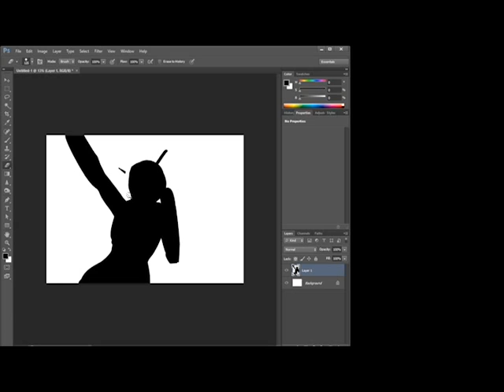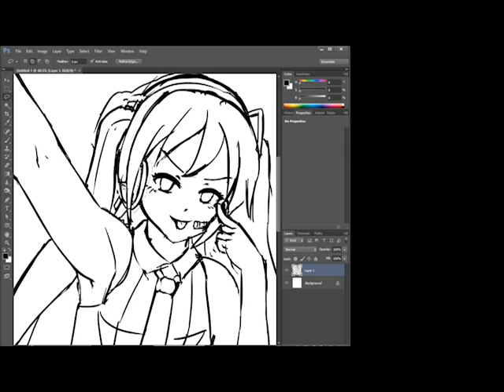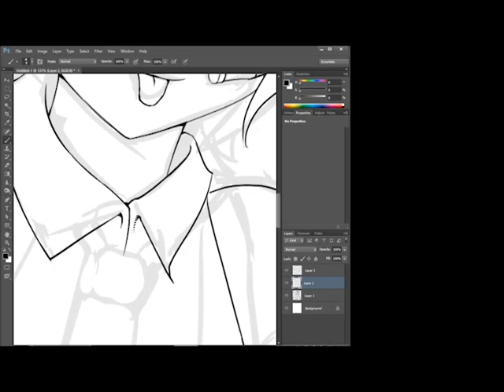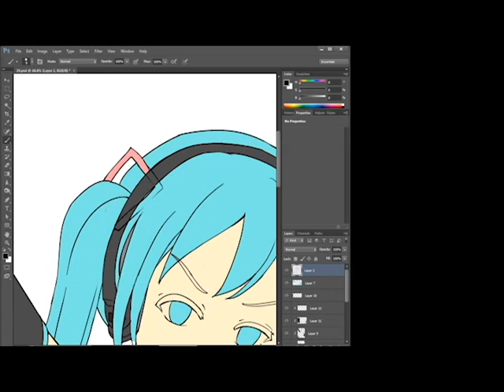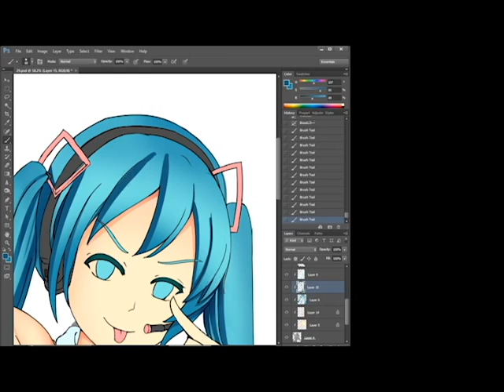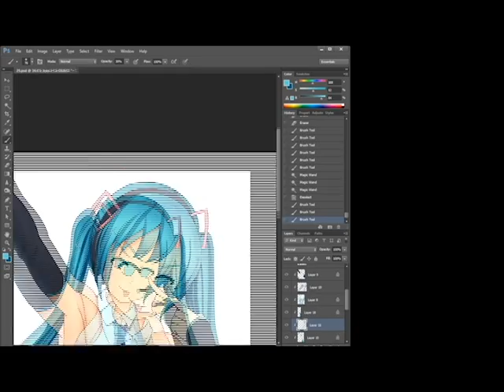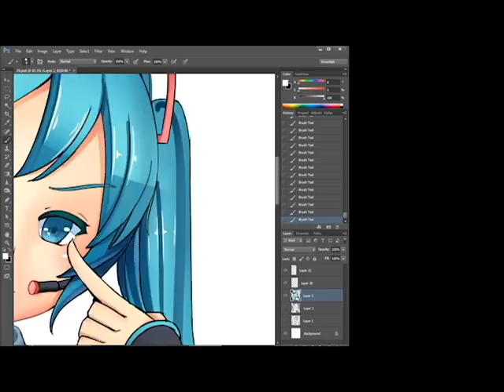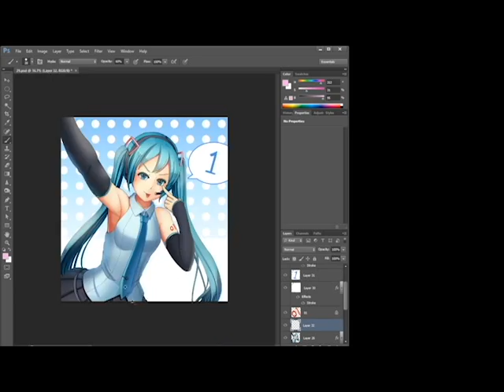Hatsune Miku Speed Painting by 自由落下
test drawing... (8 hour)